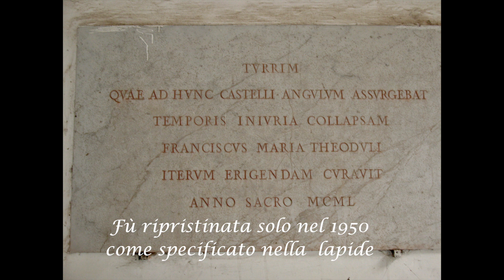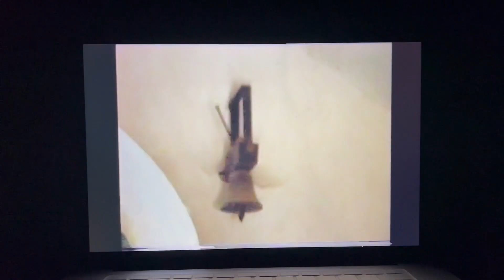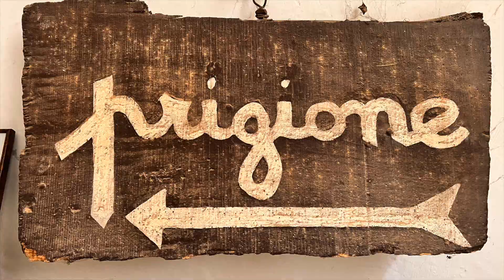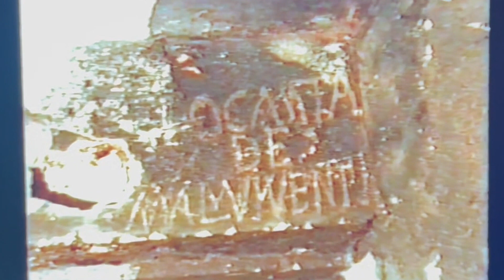Castello Theodoli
Questo filmato modificato oggi, è stato realizzato circa 35 anni fa. La descrizione, (fatta a suo tempo da una bambina di 13 anni) è rimasta originale. Oggi ho proposto questo breve racconto perchè forse non tutti sanno che solo dopo il 1920 il castello ha assunto l'aspetto attuale , prima infatti la struttura era coperta a tetto. La trasformazione e realizzazione è opera del Marchese Don Francesco Theodoli, che  pose le  merlature in corrispondenza dei muri perimetrali .